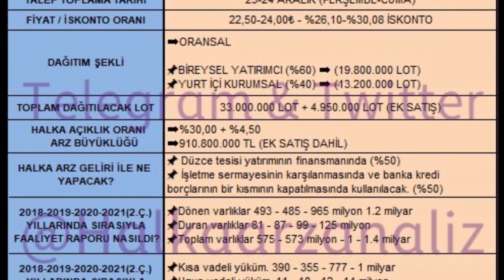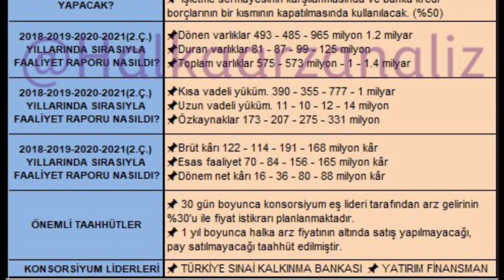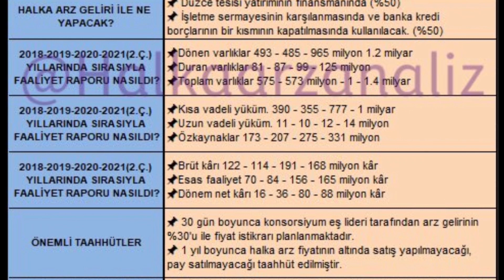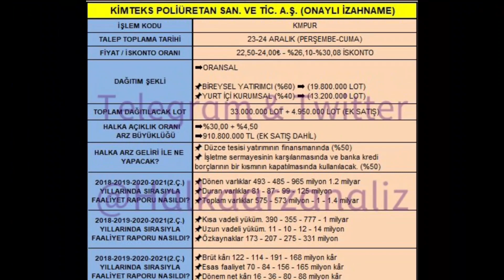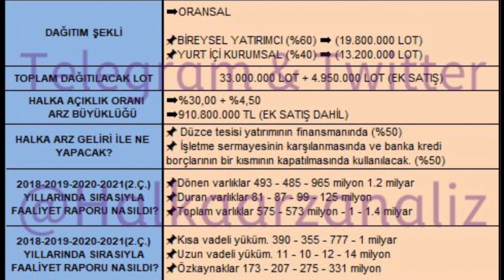Kimteks Poliuretan Aş Detaylı Onaylı Arz Bilgiseli Hangi Kurumlar Fiyat Mali Tablolar Bilgiseli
telegram linkimiz